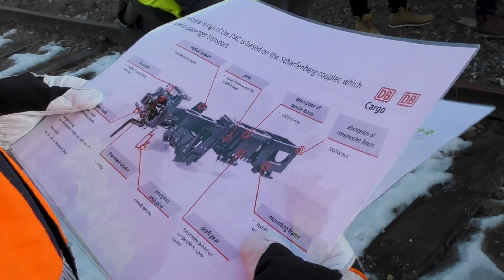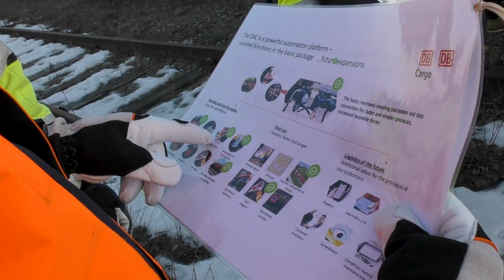Nu testas digitala automatkoppel i Sveriges tyngsta godståg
Vi på Green Cargo är stolta över att vara en del av utvecklingen av digitala automatkoppel (DAC) i det europeiska projektet FP5 TRANS4M-R. Just nu testas teknologin på SSAB:s stålpendel mellan Luleå och Borlänge.

Med tågvikter upp till 3 800 ton och en sträcka på över 1 000 kilometer ställs DAC-tekniken inför extrem kyla och tuff terräng. Testerna är en viktig milstolpe för att öka säkerheten, effektivisera godstrafiken och stärka järnvägens konkurrenskraft.

För att integrera ett demotåg i reguljär trafik krävs ett nära samarbete mellan flera aktörer. Trafikverket ansvarar för testningen och förberedelserna av demotåget, medan projektet leds av Rail Sweden vid Lindholmen Science Park. Svensk Maskinprovning bidrar med mätningar och förberedelser inför testerna. Vid starten har tåget försetts med digitala automatkoppel från Dellner och Voith, och fler leverantörer samt vagnpar kommer att ansluta under projektets gång.